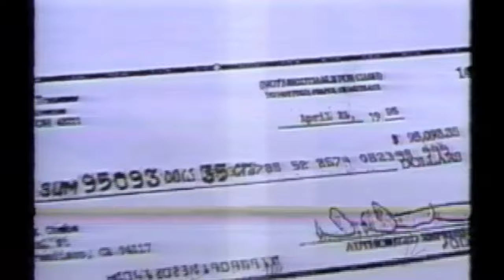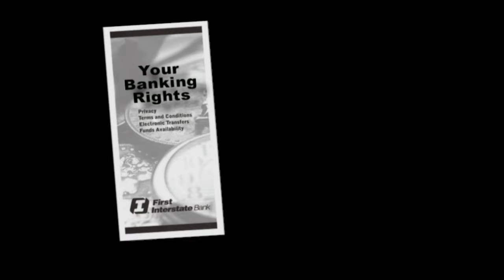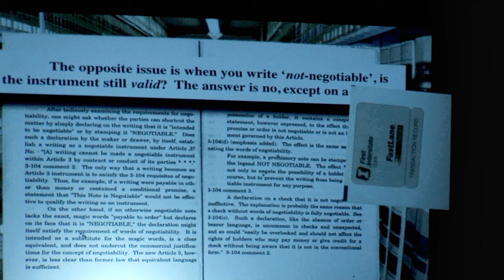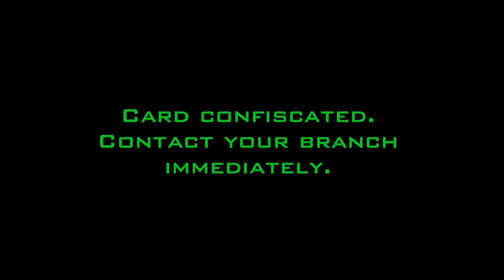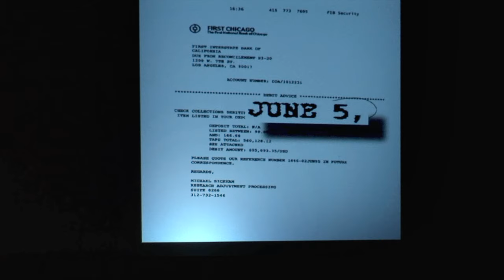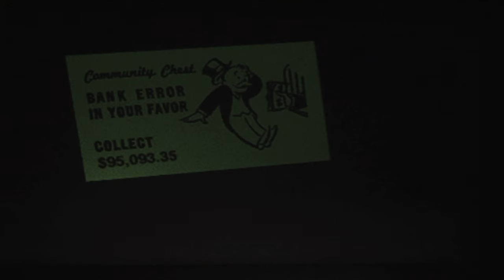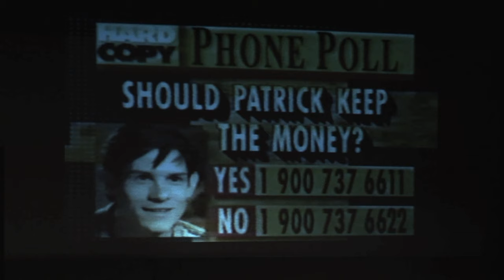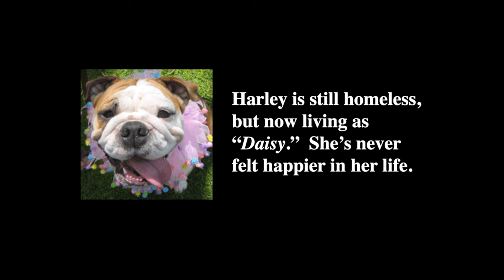Smash-hit show, "Man 1, Bank 0" starring Patrick Combs